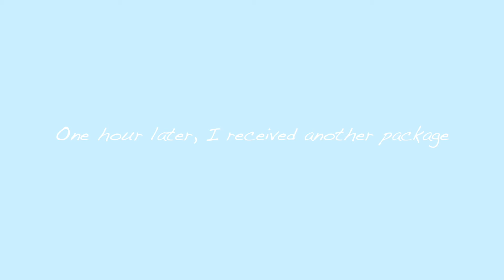GYMSHARK TRY ON | Summer Sale 2019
Hi guys! Today's video is a Gymshark Try On!
I wanted to do a Haul, but it didn’t turned out well, so here is the result.
I bought everything in size small.
Everything was squat proof!

''G'wan'' - Drake x Wizkid x Dancehall [Type Beat] | Eibyondatrack x Ramoon

Missess_uk: fitlifewin15
Deceptivediamonds : fitlifewin15
Famme : fitlifewin-10